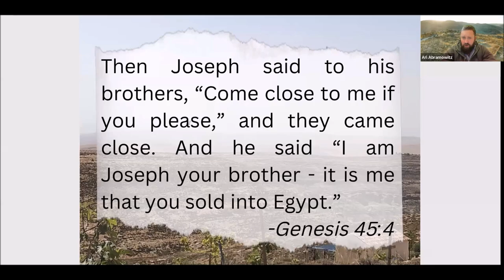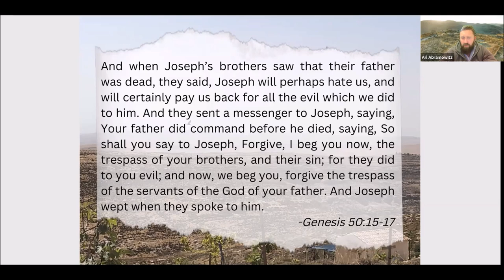Blessing our Suffering - Ari Abramowitz: The Land of Israel Fellowship